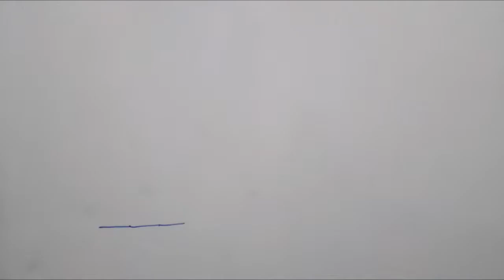Cirkus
Krátký studentský film

Zpracovala Barbora Fotrová